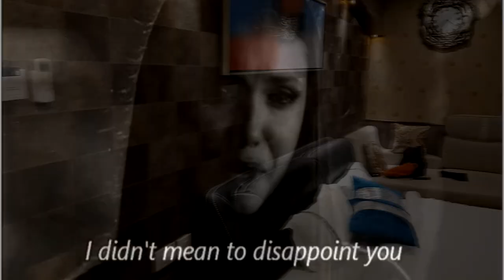BEST WEDDING EVER *SO EMOTIONAL* | SISTER'S WEDDING | KICHHY VLOGS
SO MY SISTER GOT MARRIED AND ITS LIKE THE BEST THING EVERRRR!
MY SISTER IS TRULY BLESSED TO HAVE A GROOM LIKE ASHAYA, I CRIED, MY COUSINS CRIED AND EVERYONE CRIED WHEN HE SURPRISED MY SISTER!!!

SO PRECIOUS :)

Thankyou for watching this video and if you like thsis video, please give it a THUMBS UP and do subscribe if you want to get notified when I upload my videos :)
Opinions are highly requested :)